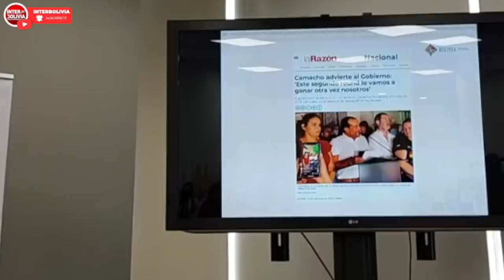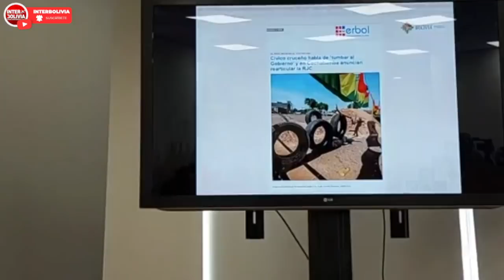🔴 MINISTRA MARIA NELA PRADA: "ROMULO CALVO ES S3D1C10S0 Y RATIFICA SU SER R4_ClST4 👈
ÚLTIMAHORA MINISTRA MARIA NELA PRADA: "ROMULO CALVO ES S_E_D_1_CI0S0 Y RATIFICA SU SER R _4. C _1_S. T_ 4